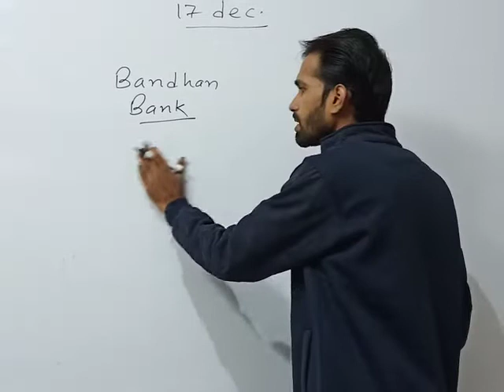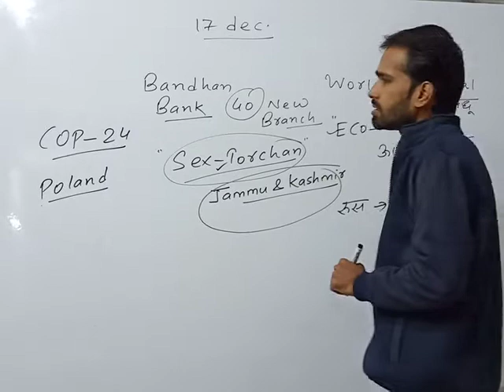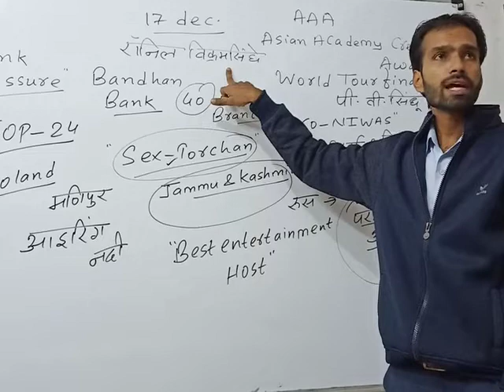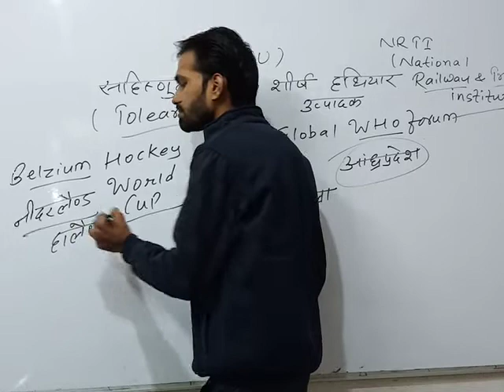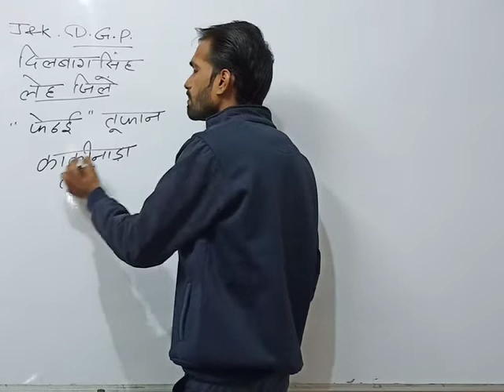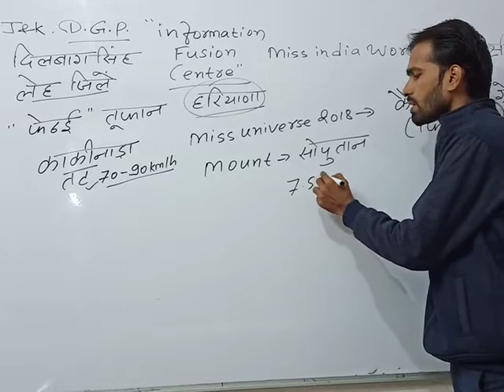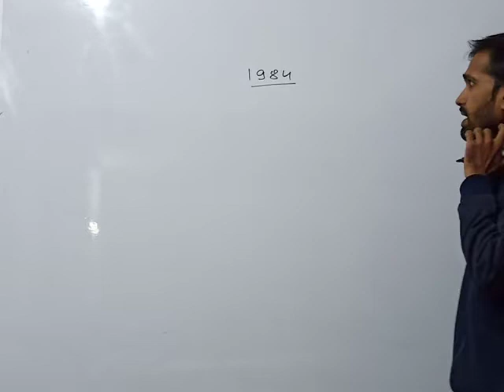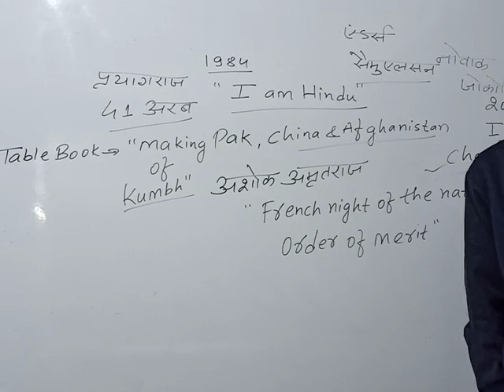Current affairs 17 december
Preparation for Mp police constable ,Samvida varg-1,2,3 ,MP-PSC, dishantchouhan &Bhojraj gurjar